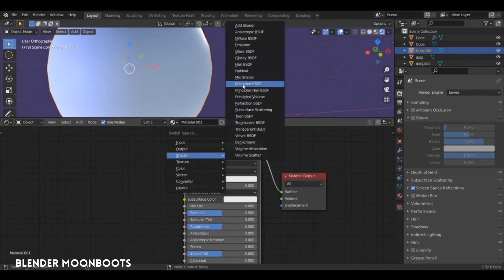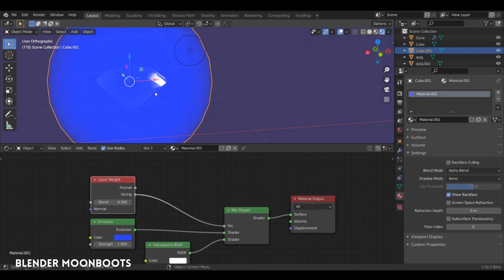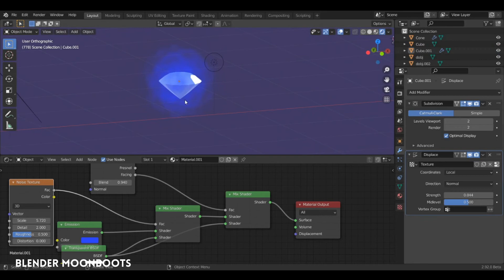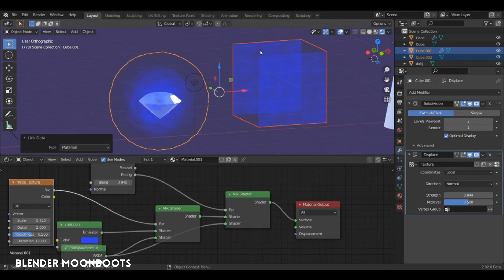Blender : Fake Bloom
Petit tutoriel pour créer un effet de luisance dans Blender, sans passer par le Bloom ou le Compositor, mais en utilisant le Layer Weight du Shader Editor.